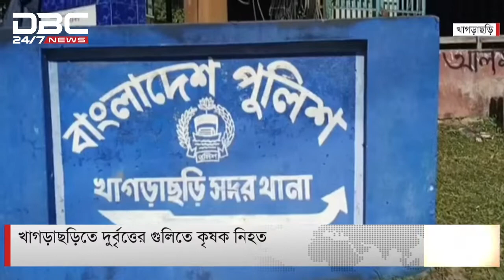ডিবিসি সংক্ষিপ্ত সংবাদ